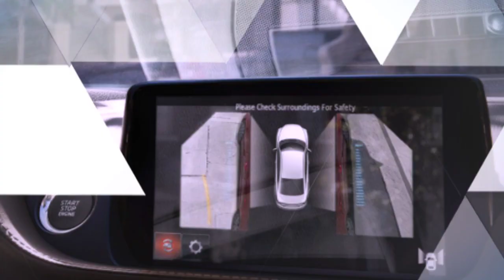Mazda of Valley Stream - 2021 MAZDA6 SPORTS SEDAN